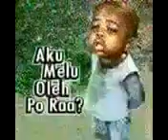Beberapa gambar koment fb yang lucu.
Gambar lucu,video lucu, gambar koment